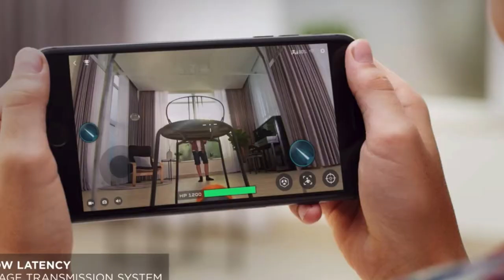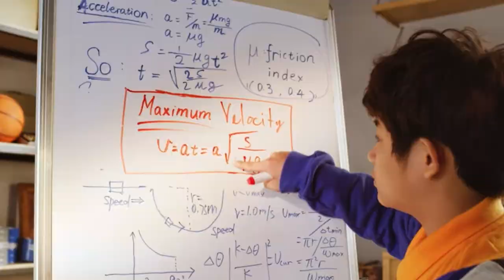FPV Robot — DJI Robomaster S1 India (HINDI)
This video is about DJI Robomaster S1 India (HINDI)

Microphones:
zoom h2n